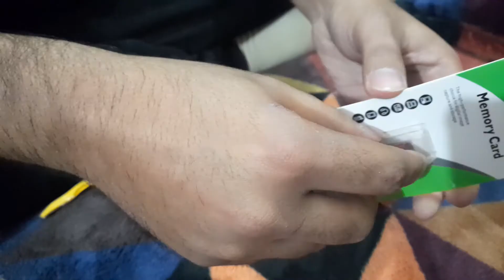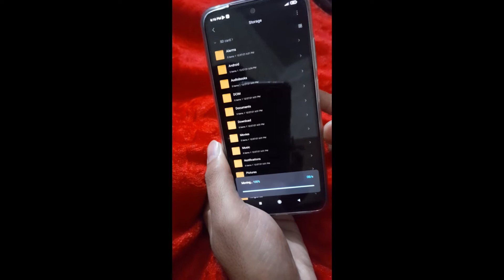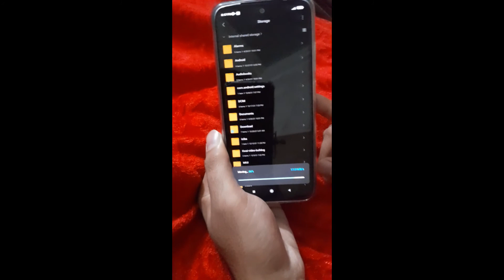Oleo Original 128GB Mini SD Card Class10 | Link In description to buy